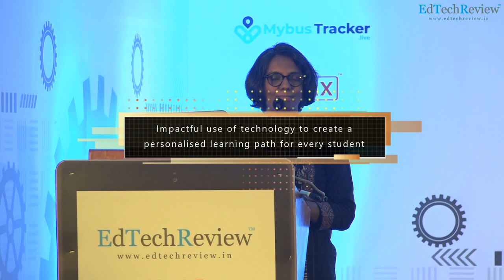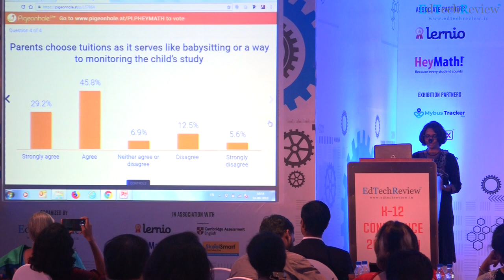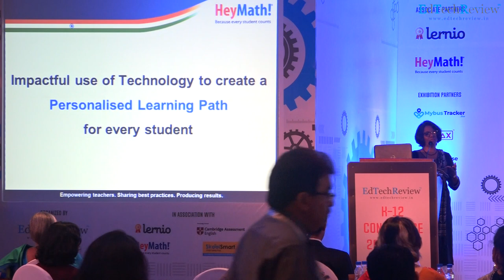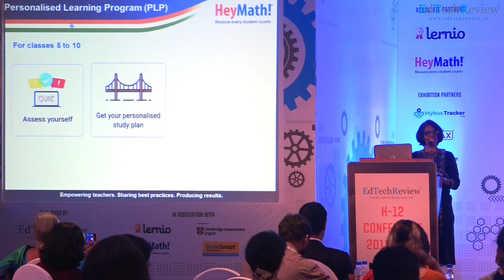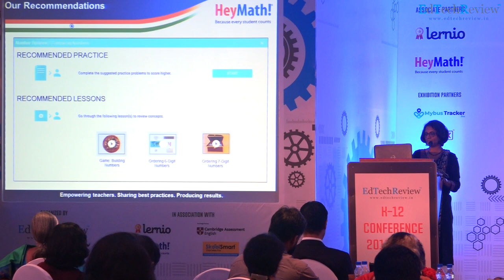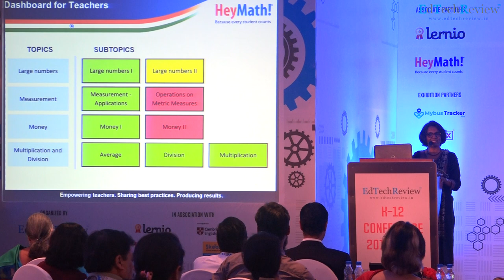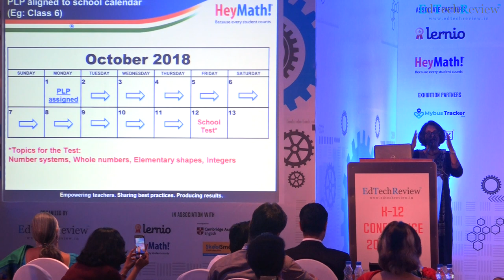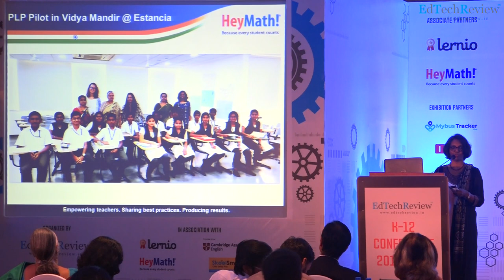Panel: Impactful use of technology to create a personalized learning path for every student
Panel Discussion on Impactful use of technology to create a personalized learning path for every student by
MAHESHWARI NATARAJAN, Principal, Vidya Mandir @ Estancia
NIRMALA SANKARAN, Founder, HeyMath
Sheela Shankar, Head Customer Engagement Unit, HeyMath